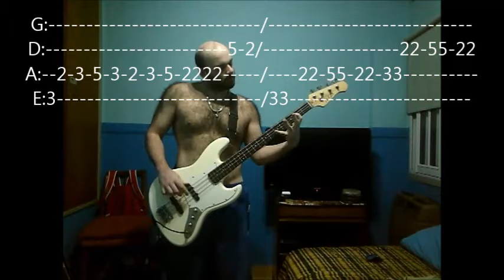death or glory the clash + tablatura (bass cover)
cover de the clash death or glory + tablatura para bajo